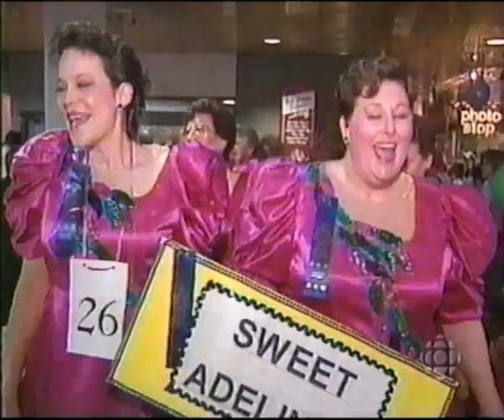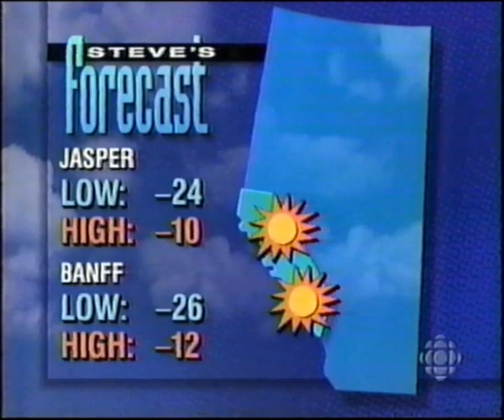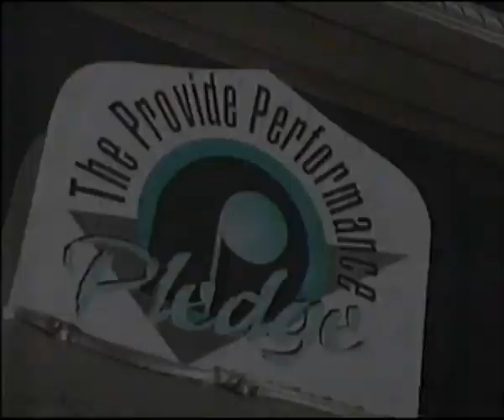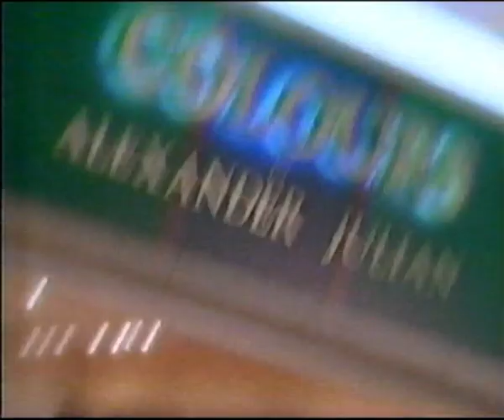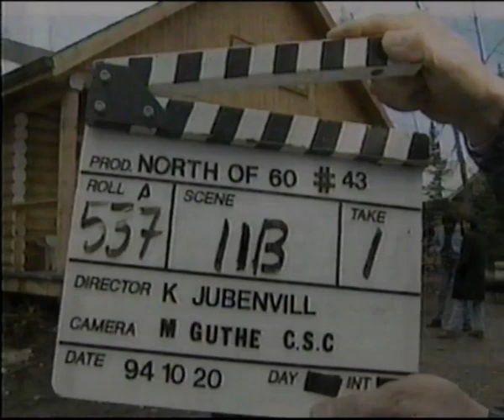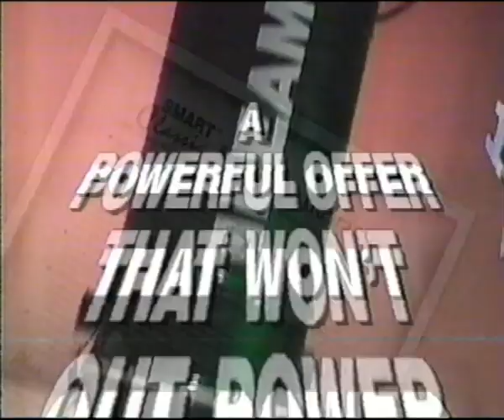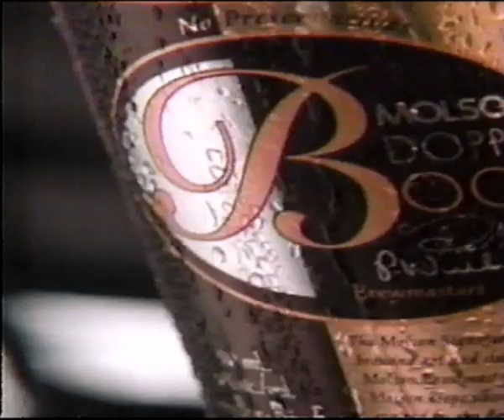CBC Alberta News - December 1994 - Calgary Robbery, Gun Sales, Logging